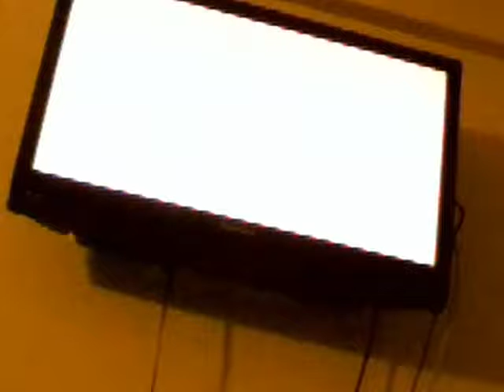WWWWWWWWWWWWWWÌIIIIIIIIIIIIIIIIIIIIIIIIIIIII VVVVVVVVVIIIIIIIIIIIIIDDDDDDDDDDDEEEEEEEEEOOOOOOOOOOO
Viewer discription is advised: crazy person in my house